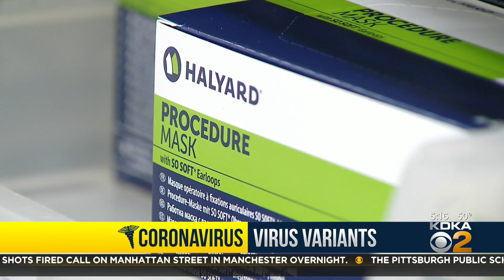Preparing for the BF-7 COVID-19 variant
Alpha, Beta, Gamma, Delta, Omicron, BA-4, BA-5, and now comes BF-7.